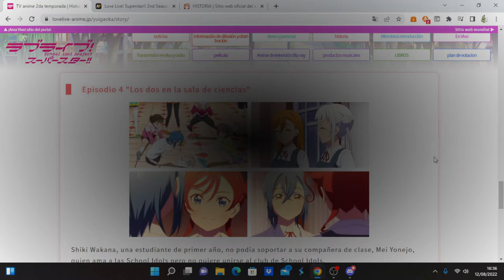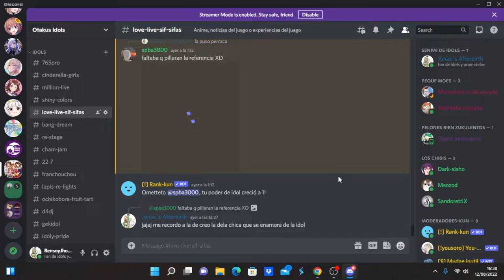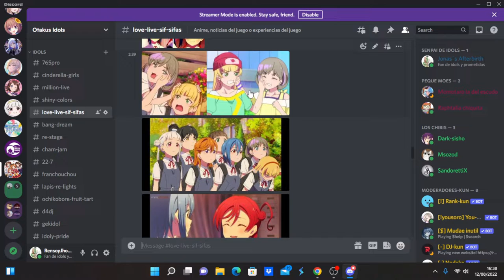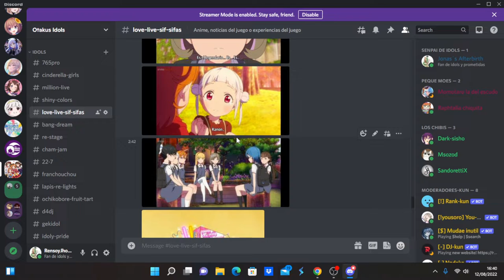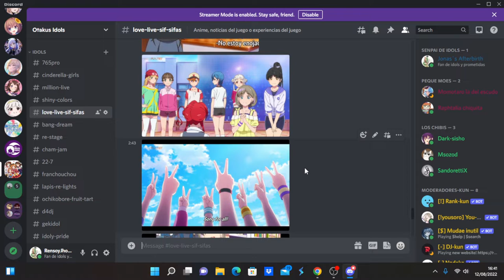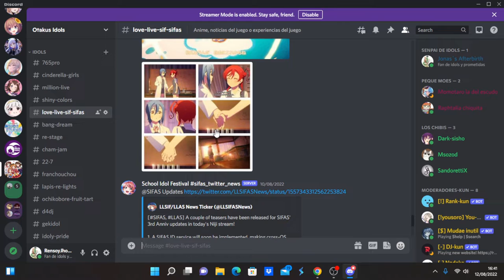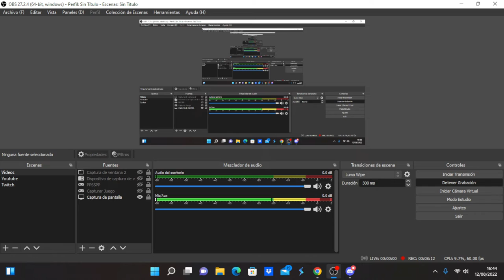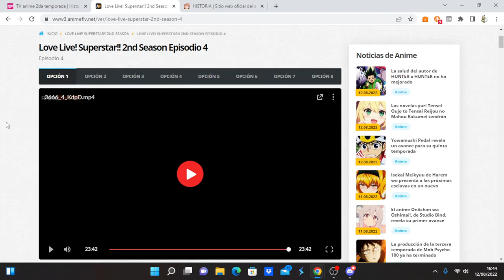Love Live! Superstar!! 2nd Season comentando avance del capítulo 5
Anime Opening and Ending: Love Live! Superstar!! 2nd Season